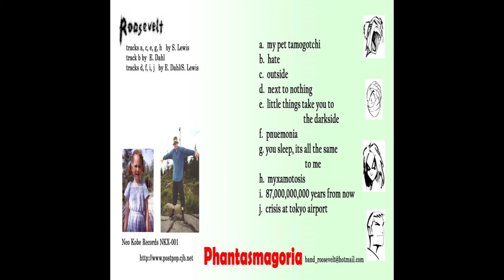Roosevelt - Little Things Take You To The Darkside (Phantasmagoria)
Artist description
Angst.Giant Noise.Post-Modernism.Fear.Stress.Hope.Sometimes brutal, sometimes mellow.

Music Style
Altenative

Similar Artists
The Pixies, Six by Seven, Clinic, Gorecki, Goldfrapp, Sleater-Kinney, Ivy, At the Drive-In, Elastica, ...and you will know us by the trail of the dead,

Artist History
Formed in Autuum 1998 as "Radium", we soon got ourselves a drummer & some good songs and changed our name to Roosevelt in early 1999.

Group Members
Eli Dahl - Vocals & Guitar, N - Guitar, Heather Bigley - Bass & Recorder, Col Davidson - Drums

Instruments
Vocals, Bass, Guitar & Drums

Albums
n/a

Press Reviews
City Lights - Carmine Velvet for Throwaway People EP review"Described as Six by Seven meets The Pixies this band have a lot of promise. With a fantastic female vocalist singing very strong tunes.She can rasp or be as sweet as candy. And then there are the guitars, thick and dirty or steel string twinkles, depending on the track. The vocals really are stunningly good.Definitely worth checking out and surely destined for big things."

Additional Info
n/a

Location
Nottingham, Nottinghamshire - United Kingdom